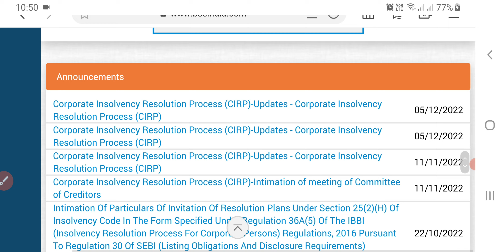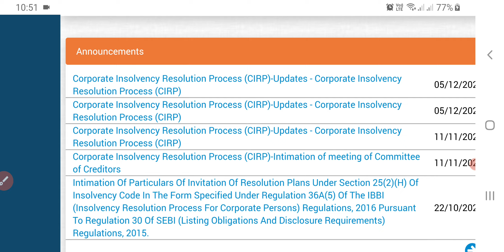Future Retail Share News Today | Future Retail Share Latest News today